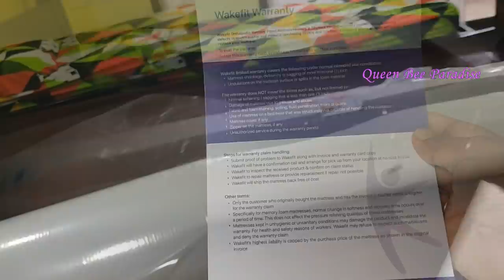Master Bedroom Organization -Wardrobe -Bathroom -Dresser Tour அழகான பெட்ரூம் Bedroom Makeover Part 1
Solid wood cot 1 (similar)
Solid wood cot 2(similar)
Single cot with storage(similar)

Our Master Bedroom Organization, with details on Wardrobe design, Dresser space, and attached bathroom tour.
People who are looking for room tours and wardrobe design ideas might find this video very useful.
The most awaited Room tour video is out today, and we are unboxing our brand new wakefit mattress which we purchased before lockdown. Sharing an honest review of the orthopedic mattress which comes for a very reasonable price. Hope you will find the review useful.

Master Bedroom Tour and Organization - Wardrobe design -அழகான பெட்ரூமை டூர் -Bedroom Makeover Part 1
Master Bedroom Organization- Wardrobe design- Bathroom- Dresser Tour -அழகான பெட்ரூமை Makeover Part 1